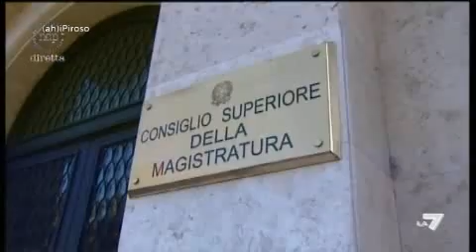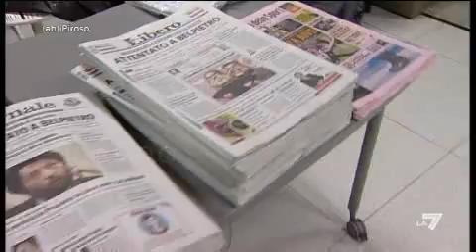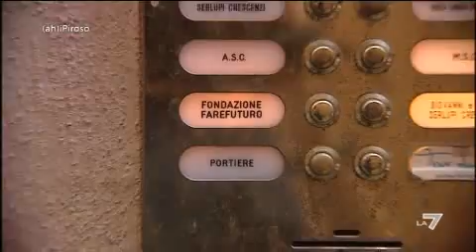(AH)IPIROSO 21/03/2011 - Musica italiana e...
Antonello Piroso, Fulvio Abbate e Adriano Panatta parlano di Cesare Cremonini, di Simona Ventura e dei sette nani. Per rivedere la replica integrale